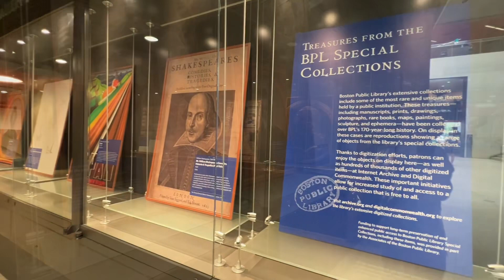美国第一大公共图书馆在波士顿 免费参观 随便进出 来看看吧 Visit Boston Public Library